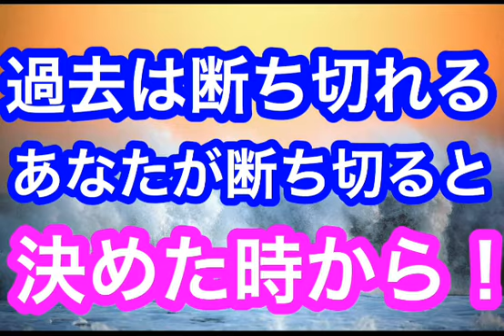過去は断ち切れる。あなたが断ち切ると決めた時から(音声配信)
僕も人生がボロボロだった時に、ミロスというシステムと出会い
人生を初期化して、劇的に人生が変わりました。

あなたとのご縁に感謝します。動画を見てくださって、本当にありがとうございます。
こんにちは、名倉　弘恭（なぐら　ひろやす）です。

ご質問や感想などは、コメントください。

●登録した瞬間から、あなたの人生が劇的に変わりだす‼︎

お金も、愛も、人間関係も全てが豊かになって
"完全無料"
スルッと奇跡が起きる 自分クリエイト7日間 メール講座

●特典動画プレゼント●
「ここだけの秘密の話。迷い・不安だらけの人生を送っている本当の理由はコレだった！」

気軽にメッセージや、友達申請をください。

人生を本気で変えたいと思っている方は、ぜひセミナーでお逢いしましょう。

僕は、16年間　全国でセミナー・カウンセリングをしています。

・今まで、頑張っても頑張っても報われない方
・借金や経営難、家族や人間関係の悩みがある方
・パートナーシップの悩みや苦しみを抱えている方

様々な方に対して、セミナーをしてきました。

セミナーに参加して

・すぐに、1000万円の売り上げを達成した経営者の方

・ずっと許せなかった親との関係性が変わり、仲良くなった方

・ぴったりのパートナーに出逢った方

・お金の問題がみるみる解決した方

・子どもとの関係が、改善した方

・冷めきった夫婦関係が再生した方

など、数え切れないくらいのミラクルが起きてます。

「そんなことあるわけない、、、」と思う方もいるかもしれませんが、全て事実です。

僕自身も、人生が全く別のものに変わった一人です。

僕は、"新次元思考テクノロジー   ミロス"という今までになかったシステムをお伝えしています。

テクノロジーなので、誰にでも再現性があります。

心理学やスピリチュアルや宗教とは、また一線を画した内容になります。

色々学んできたが、何か違う気がする、物足りない
もっと真理を知りたい！と感じている方にもオススメです。

本当の自分で生きられるようになります。
”自分のことを愛すること”ができるようになります。

このご縁で、共に真の自己実現をしましょう。

新次元思考テクノロジーMIROSS

本当の自己実現　名倉 弘恭

恋愛・結婚、そしてお金の秘密は親子関係にあった！　名倉 弘恭

「受け入れる」ということ